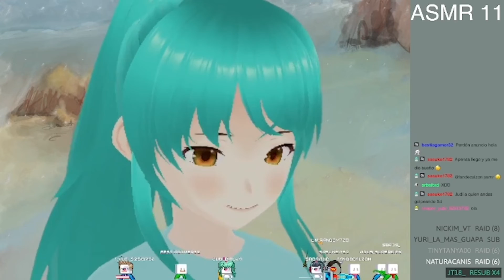ASMR 11 PLOP - desafío de septiembre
Vistes es e plástico que tiene burbujitas y que cuando empiezas a explotar no puedes parar... de eso va este asmr, es que me llegaron unos parlantitos envueltos en ese infernal material.

En agosto hicimos un desafío, si se completaba, al inicio de cada directo había ASMR, pues eso.
Todos los. días directos por Twitch
ASMR, dibujos y juegos con el chat.

Todos los. días directos por Twitch de 5 a 11 hora españa. miércoles nup.
Dibujar como estilo de vida y jugar. siempre jugar